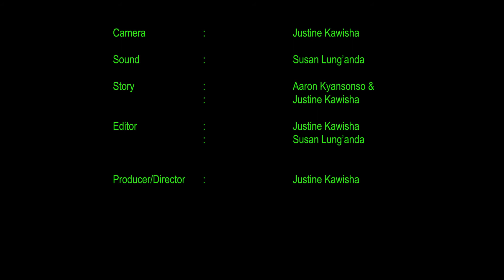Kiswapako Part 2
Kaonde drama on the transmission of Covid 19 in rural areas of Zambia.